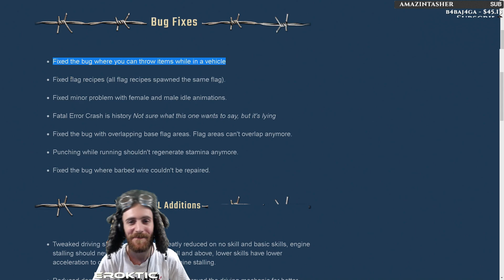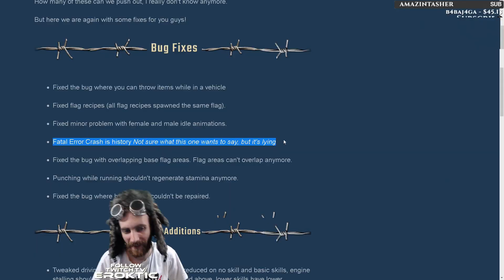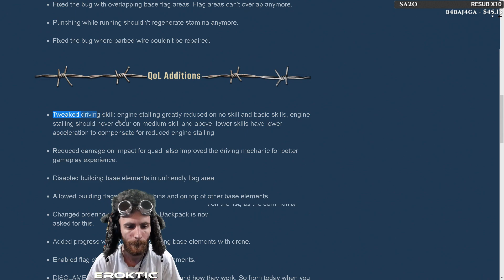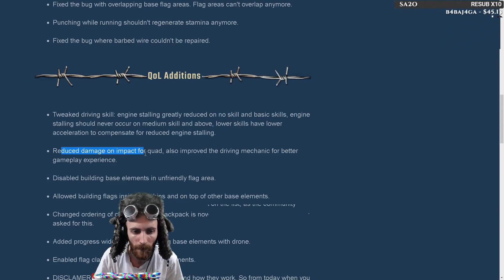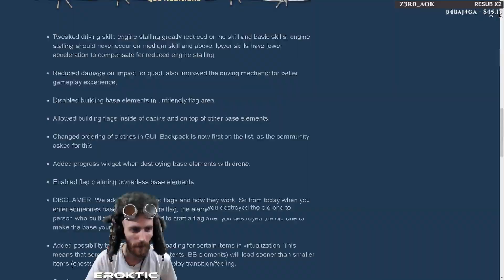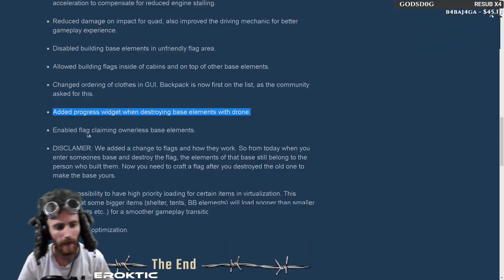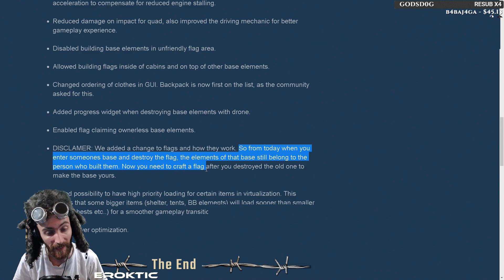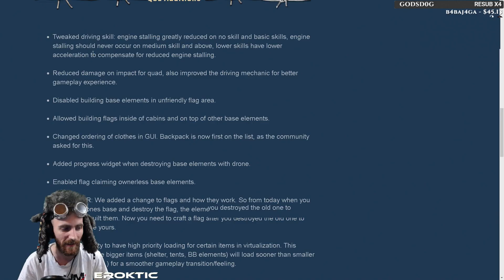Base Claiming FULLY IMPLEMENTED! CRASHES FIXED! SCUM 0.2.45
This is THE hotfix that we all waited for!
Schedule- Thu-Tue 18:00 CEST